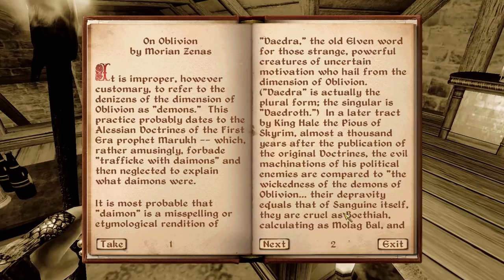The Elder Scrolls IV: Oblivion Walkthrough Part 73 - A Mage's Staff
The Elder Scrolls IV: Oblivion is an action role-playing video game developed by Bethesda Game Studios and published by Bethesda Softworks and the Take-Two Interactive subsidiary, 2K Games. It is the fourth installment in The Elder Scrolls action fantasy video game series, following The Elder Scrolls III: Morrowind and preceding The Elder Scrolls V: Skyrim. Oblivion was first released in March 2006 for Microsoft Windows and Xbox 360. A mobile phone version of the game was released in May 2006, and a PlayStation 3 version was shipped in March 2007. After a number of smaller content releases, a major expansion pack, Shivering Isles, was distributed. The Elder Scrolls IV: Oblivion Game of the Year Edition (a package including both Shivering Isles and the official expansion pack Knights of the Nine) was released in 2007 for Microsoft Windows, Xbox 360, and PlayStation 3. A fifth-anniversary edition was shipped in 2011.

Oblivion's main story revolves around the player character's efforts to thwart a fanatical cult known as the "Mythic Dawn" that plans to open the gates to a realm called "Oblivion". The game continues the open world tradition of its predecessors by allowing the player to travel anywhere in the game world at any time and to ignore or postpone the main storyline indefinitely. A perpetual objective for players is to improve their character's skills, which are numerical representations of certain abilities. Seven skills are selected early in the game as major skills, with the remainder termed minor. Developers opted for tighter pacing in gameplay and greater plot focus than in past titles.

Development for Oblivion began in 2002, directly after the release of Morrowind. To design the graphics, Bethesda used an improved Havok physics engine, high dynamic range lighting, procedural content generation tools that allowed developers to quickly create detailed terrains, and the Radiant A.I. system, which enabled non-player characters (NPCs) to make choices and engage in behaviors more complex than in past titles. The game features fully voiced NPCs—a first for the series—and the music of award-winning composer Jeremy Soule. Overall, Oblivion was well received by critics, and has won a number of industry and publication awards. It was praised for its impressive graphics, expansive game world and schedule-driven NPCs. Within a month, the game had shipped over 1.7 million copies, and by November 2011, sold over 3.5 million. Electronic Entertainment Design and Research, a market research firm, estimates that the game has sold 9.5 million copies worldwide.